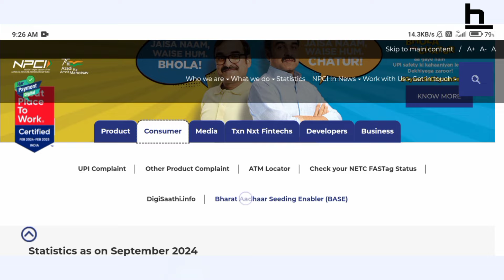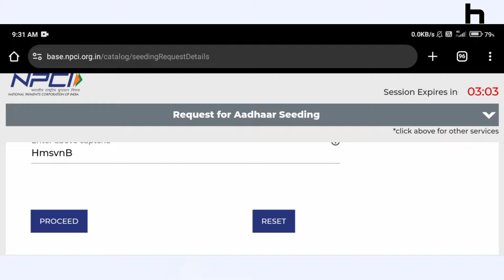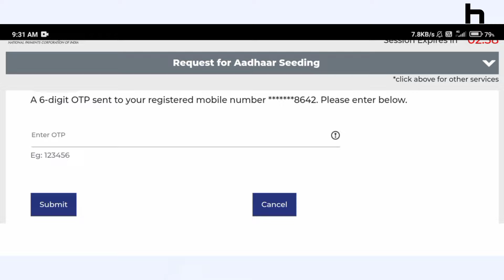Aadhaar DBT ( Direct Bank transfer) full process 2024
𝙔𝙊𝙐 𝘾𝘼𝙉 𝙂𝙀𝙏 𝙃𝙀𝙇𝙋 𝙊𝙉 :-

Are you looking for ways to get paid faster using Aadhaar Direct Benefit Transfer (DBT)? In this comprehensive step-by-step guide, we will walk you through the entire process, making it easy for you to understand and implement.

In this video, you will learn:
- What Aadhaar DBT is and how it works
- The benefits of using Aadhaar DBT for faster payments
- A detailed, easy-to-follow process to register and set up your Aadhaar DBT
- Tips and tricks to ensure your payments are processed quickly
- Common issues and how to troubleshoot them

Whether you are a beneficiary or a service provider, this video is packed with valuable information that can help streamline your payment processes. Don’t miss out on the opportunity to enhance your financial transactions with Aadhaar DBT.